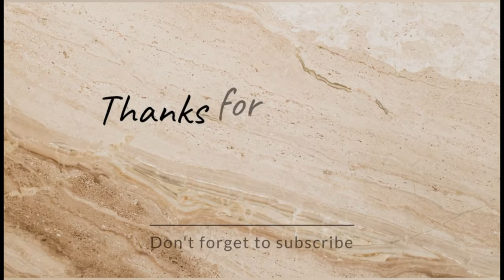Ich besuche ein Refugee Camp in der Sahara u finde den Bau des Wüstenfuchs, der Sunset ist Hammer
Der Besuch der stillgelegten Mine hat mich eher wenig interessiert, daher ging's im Schnelldurchlauf da durch. Ich war so gespannt auf das refugeecamp, danach leider etwas enttäuscht. Ich mag den Kontakt mit Leuten. Leider durfte ich nur eine Art "Kulturprogramm" anschauen, mehr gabs nicht zu sehen. Selbst das Essen dort, war nicht landestypisch. Schade, wahrscheinlich liegt es daran, dass die meisten Touris den "Luxus" wollen, europäisch zu Speisen.